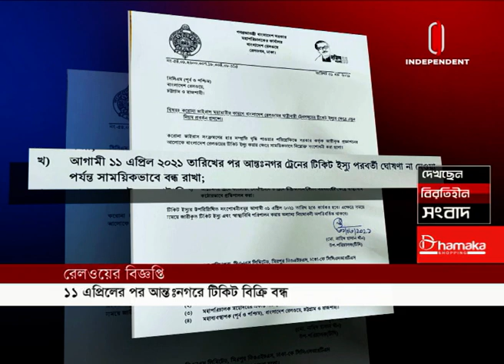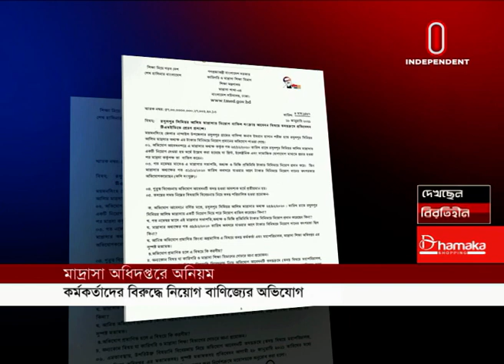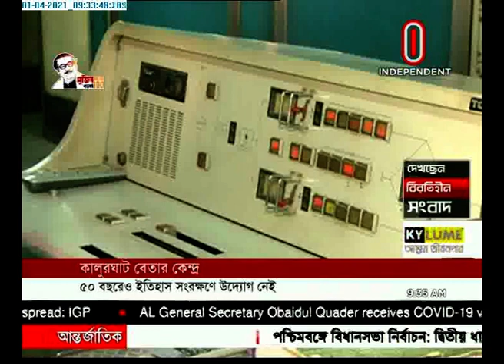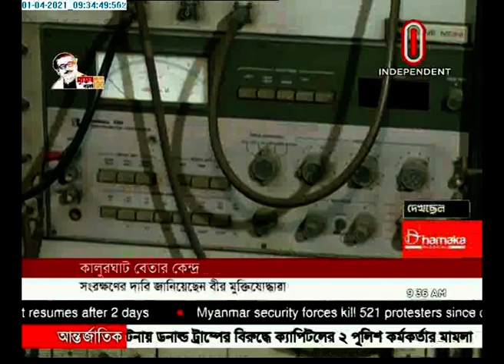News AT 09 AM || সকাল ০৯টার খবর || [01 April 2021]